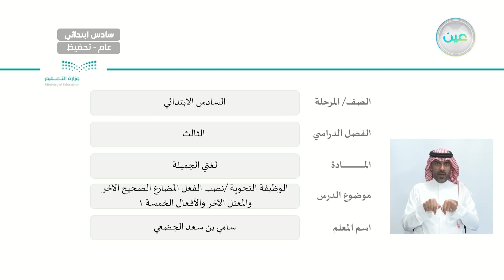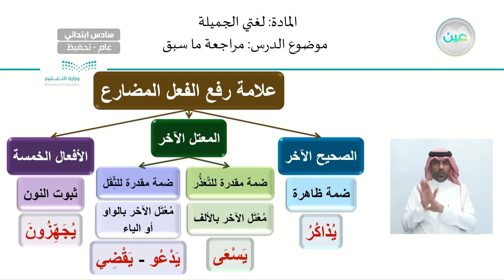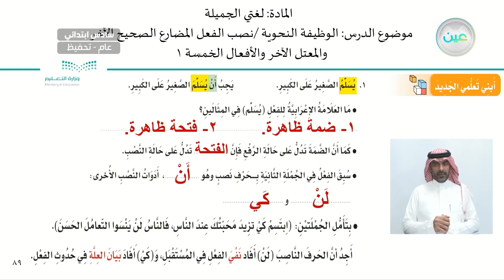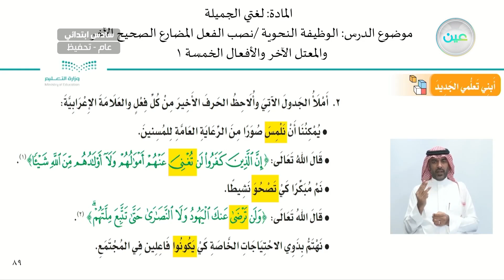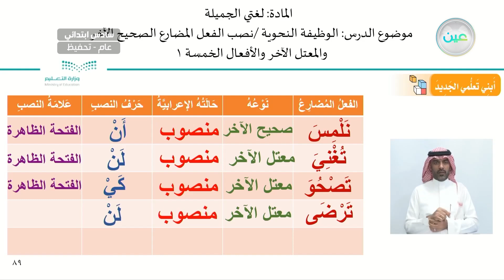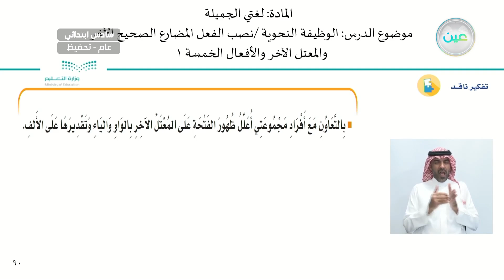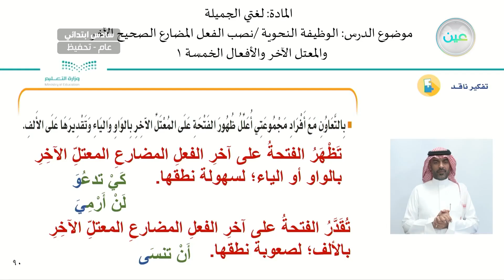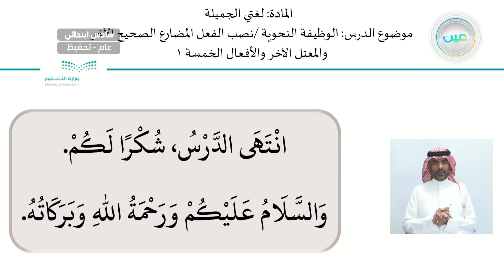الوظيفة النحوية - نصب الفعل المضارع المعتل الآخر١ - لغتي الجميلة - سادس ابتدائي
الحصة السادسة - الثلاثاء - الأسبوع السادس - سادس ابتدائي06